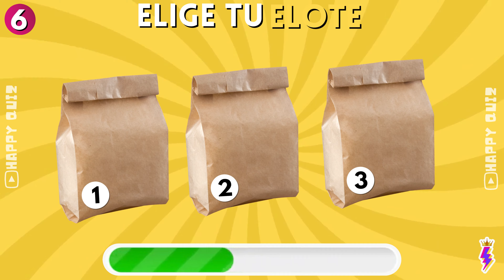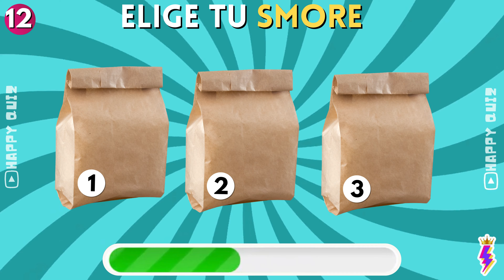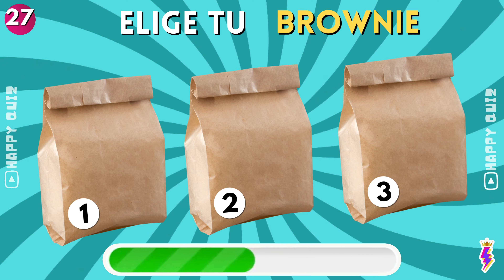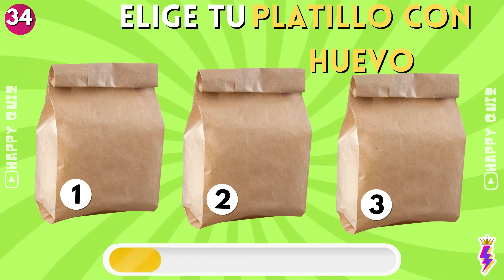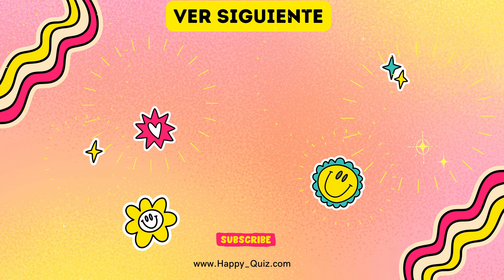🎁 Elige tu REGALO / Choose Your GIFT...! 🍔🍕🍦 Edición de Comida 😋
¡Elige tu regalo entre una deliciosa selección de comidas en esta divertida edición de comida! ¿Qué vas a escoger: una hamburguesa jugosa, una pizza sabrosa o un helado refrescante? Descubre qué plato te tocará en este emocionante quiz. ¡No te pierdas la oportunidad de elegir tu lonchera favorita y disfrutar de un festín lleno de sorpresas! 🎁🍔🍕🍦